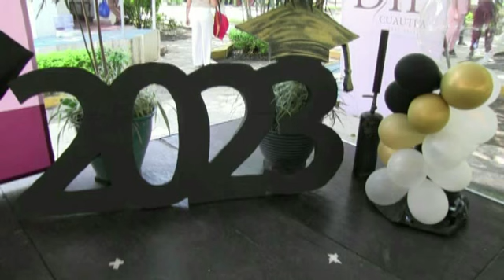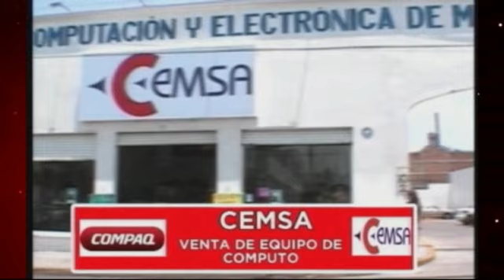DRA. ARACELI GARCIA PRESIDENTA DEL DIF, DEMOSTRANDO SU HUMILDAD Y AMOR A LOS NIÑOS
DRA. ARACELI GARCIA PRESIDENTA DEL DIF, DEMOSTRANDO SU HUMILDAD Y AMOR A LOS NIÑOS, NO CUENTO CON DERECHO DE AUTOR DE LA MUSICA, SIN FINES DE LUCR